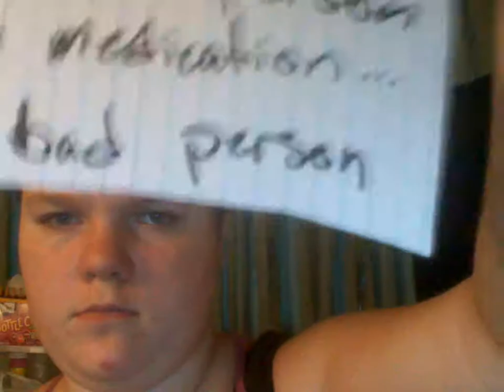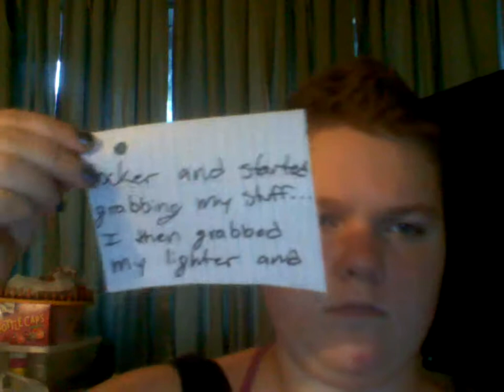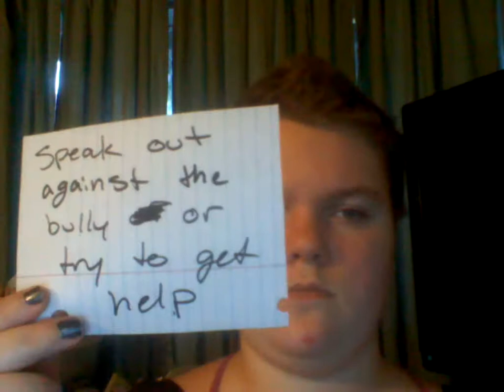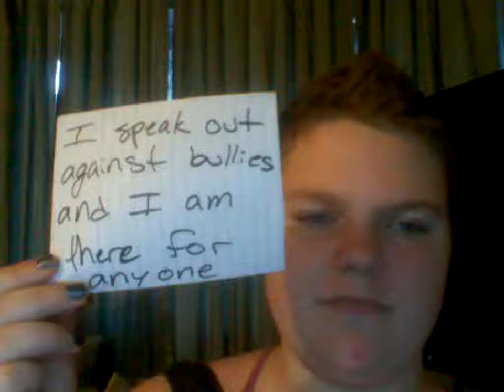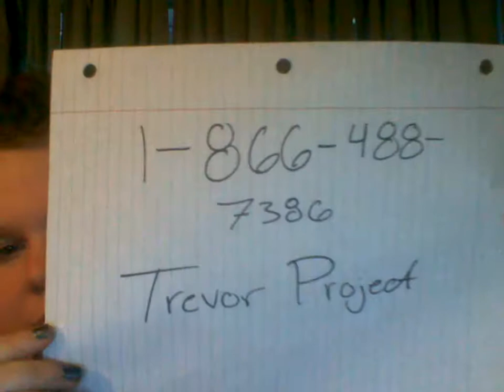My Story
This is a video where I talk about my past. I want to get the truth out there because I am not ashamed of it anymore.